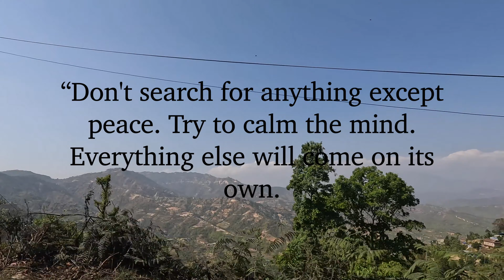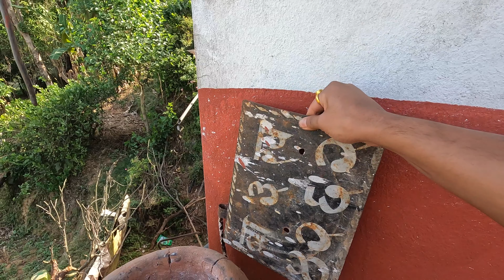Kavrepalanchok district - Khadpuley pariwar - Sitapaila to Kavre Mandandeupur travel ramailo vlog..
hello guys!! Yo vlog chai mero ghar kavre ko ho jun hamro purkhauli gaun /thau ho..  yo vlog ma hamro khadpuley jatra ko pani syano video cha jun hamile manaudai aierakheka chau ra pustau samma pani manauchau... hami aile ktm ma basobash gareta pani hamile kaile afno thau birseka chainau ra voli ko hamro pusta le pani yo riti ,riwaj ra afno gau/ thau nabirshosh vanne asha cha...
yo video ma ekdamai typical village dekhna saknu hunecha, jun bistarai lop hudai cha/haraudai jadai cha ra hariyali pani bistarai harayera concrete ma parinat vaisaekeko cha, tapai haru lai pani gaule vibes dina ko lagi yo video hale ko chu haita...purai heridinu hola..thank you everyone ..peace